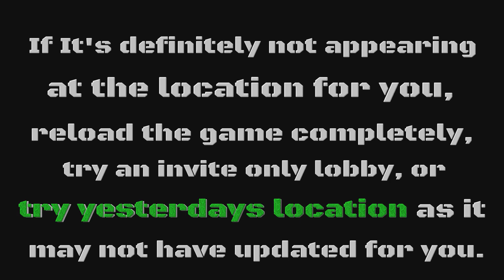GTA Gun Van Location today 26 April 2023. - RAILGUN IS BACK !!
This shows the location today (26 April 2023) of the Traveling Gun Van in GTA 5 Online where you can unlock and buy the Railgun

00:00 intro
00:11 gun van info
00:25 finding van location
00:53 weapons
01:26 GTA 5 map location

26/4
4/26